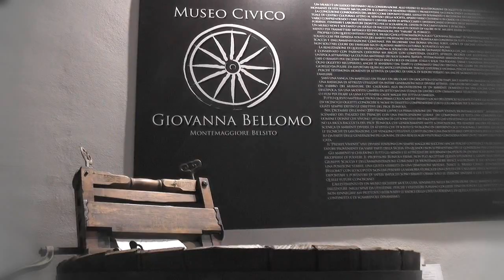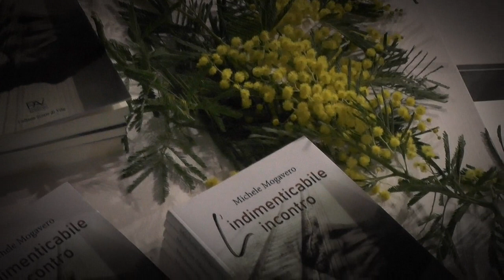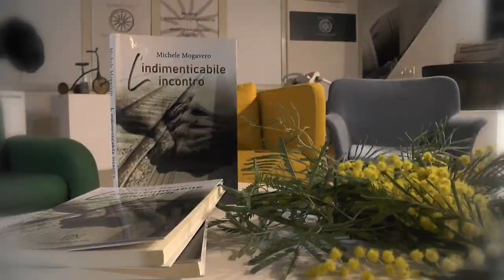Book and Chocolate: Presentazione del libro di Michele Mogavero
Condividi questo video con i tuoi amici e familiari che potrebbero essere interessati

Durante la presentazione, avremo l'opportunità di scoprire i segreti della scrittura di Michele Mogavero e di conoscere la sua ispirazione per il nuovo libro. Inoltre, potremo gustare i deliziosi prodotti di Book and Chocolate, tra cui cioccolato artigianale e dolci prelibati.

Questa serata è l'occasione perfetta per unire cultura e dolcezza, incontrando un autore talentuoso e trascorrendo una serata indimenticabile. Non perdere l'opportunità di conoscere Michele Mogavero e di assaporare i deliziosi prodotti di Book and Chocolate.

Condividi questo video con i tuoi amici e familiari che potrebbero essere interessati alla presentazione del libro di Michele Mogavero.

Grazie per aver visto il nostro video!